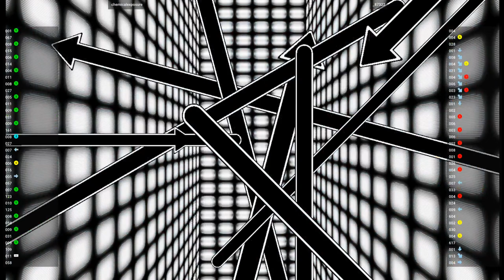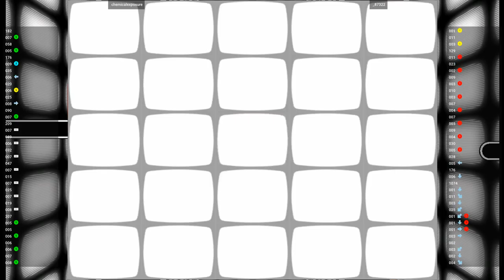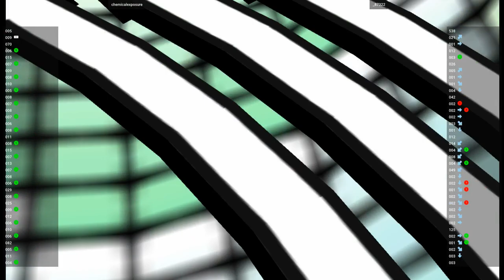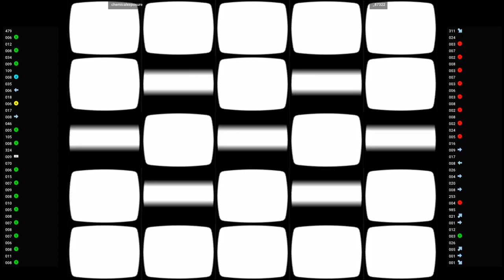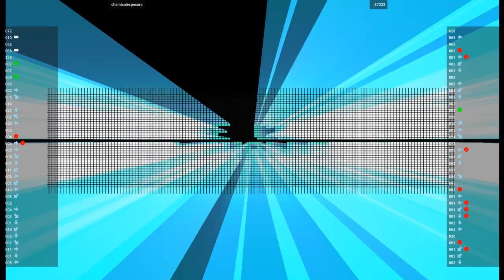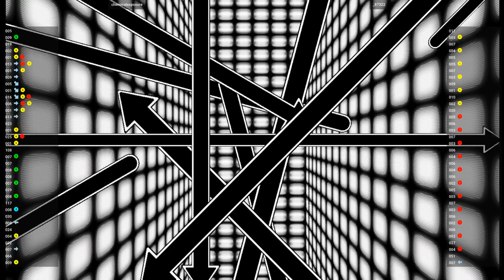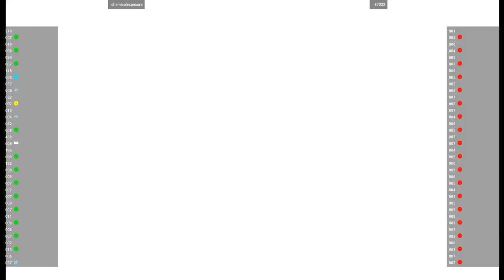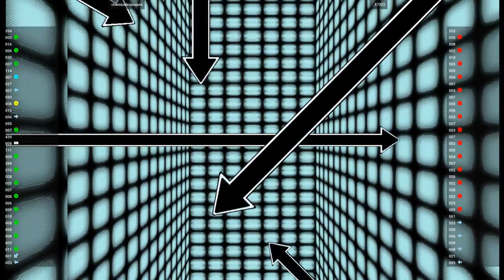CVS 🕹 chemicalexposure VS _87322